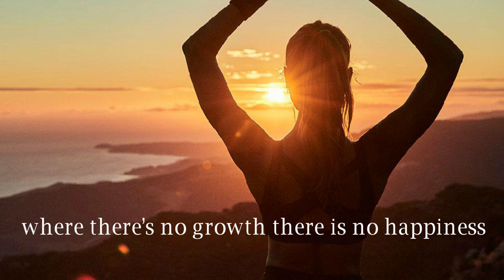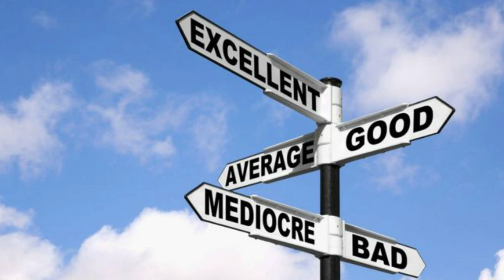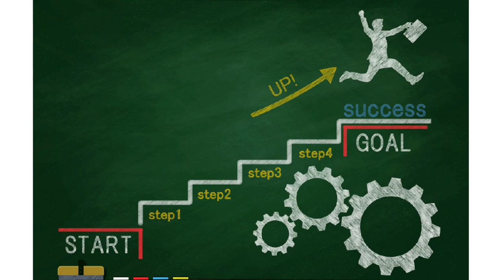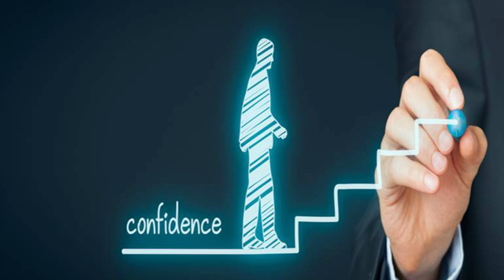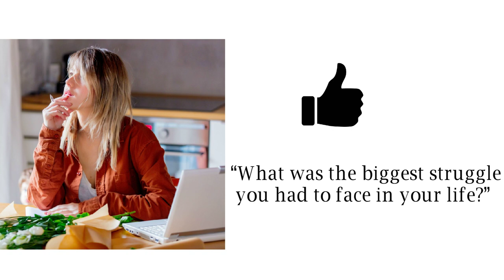Why you're not happy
Why you’re not happy. Why aren’t you happy with your job? Why are you not happy with your life? In this video you will learn the 3 things to change your life and start being happy. It’s to first know your strengths. Second to talk to yourself. And third to take ownership. If you’re not happy with your current job start focusing on the 3 tips.